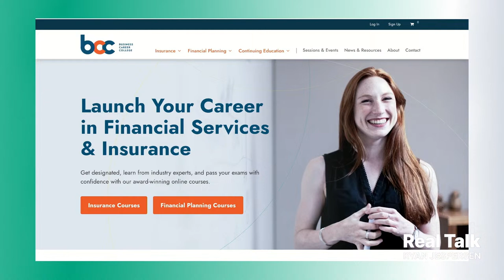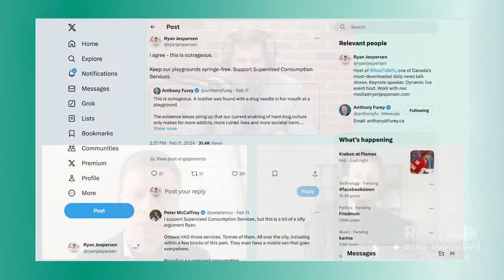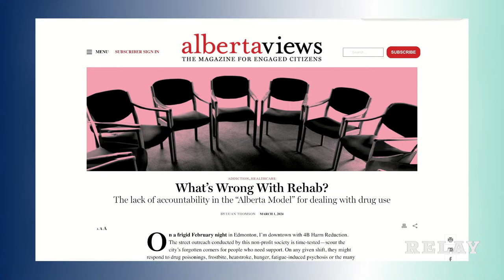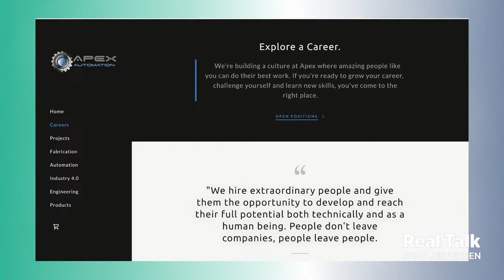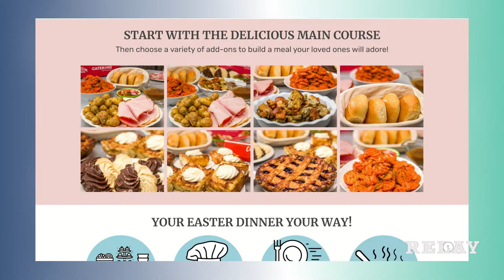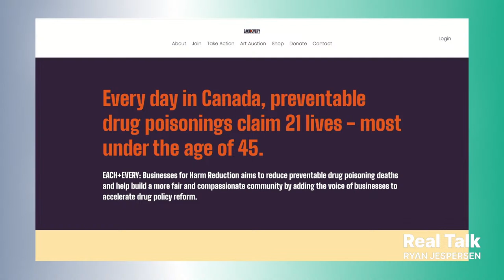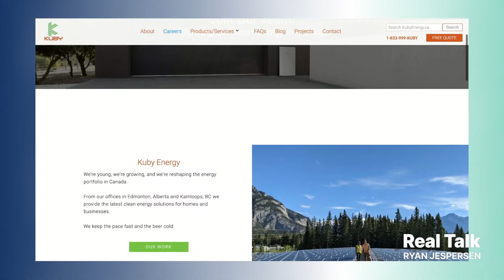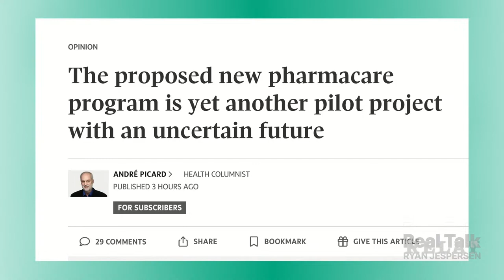Investigating Alberta's Approach to the Opioid Crisis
What's wrong with rehab? After all, isn't getting people "clean" an obvious solution to Canada's opioid crisis? As the Alberta government heavily invests in drug treatment facilities (at the expense of Supervised Consumption Sites), we take a look at what's working and what's not in addressing a health crisis claiming 21 lives every day across the country.

3:25 | Euan Thomson and Anthony Furey discuss Euan's feature in the March issue of Alberta Views and debate different approaches to the opioid crisis across Canada.

35:00 | The Discourse co-hosts Erika Barootes and Cheryl Oates give us their take on Anthony and Euan's debate about the drug crisis. Plus, we get into Alberta Budget 2024, the national Pharmacare plan, the ArriveCAN debacle, and more.